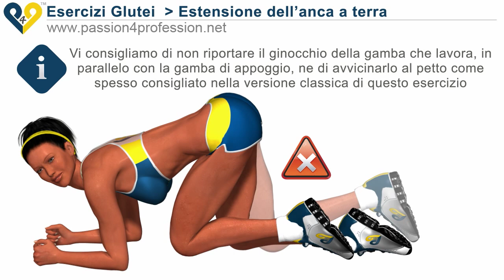Estensione dellanca a terra, allenamento donne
Estensione dellanca a terra è un ottimo esercizio per l'allenamento delle donne. Questo esercizio per allenare i muscoli dei glutei è facile da eseguire, per questo motivo molte donne usano questo esercizio per allenarsi a casa. Rimanere in forma ed in ottima salute è lo scopo principale di molte donne, ma anche tonificare e rassodare i glutei è molto importante. Tutte le donne vogliono avere un corpo perfetto, seguendo una dieta o una buona nutrizione, ed allenando i muscoli è possibile ottenere ottimi risultati.